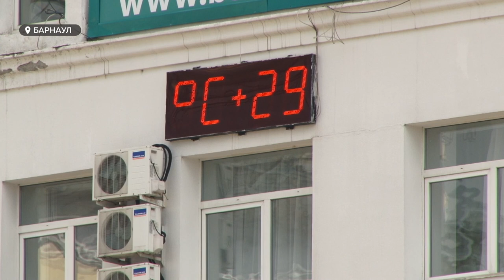Масштаб – огромный: в Алтайском крае ввели режим ЧС из-за засухи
На Алтае введен режим ЧС. Засуха, кажется, сделала свое дело. Впрочем, о введении режима   сельхозпроизводители просили власти уже давно: на некоторых территориях края последний дождь был в мае. Анастасия Дараган расскажет о масштабах трагедии